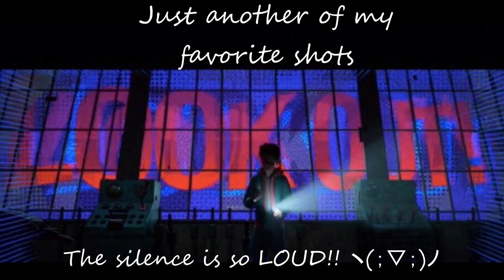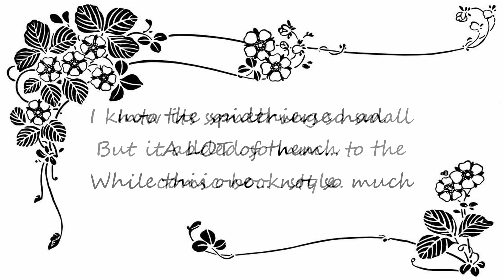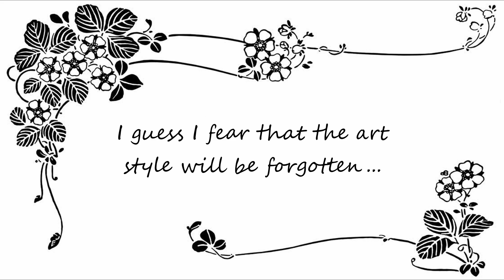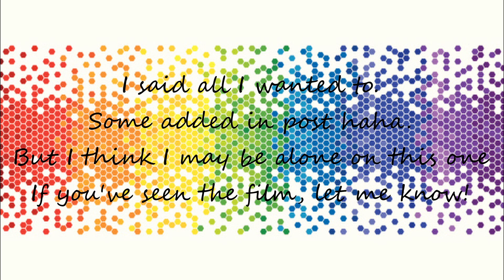Am I the Only One - Across the Spider Verse review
Kinda a review, but I kept this spoiler free as the film is still BRAND NEW.

I wish everyone was more considerate of that right now... I've seen A LOT of spoiler on instagram reels... People, put a spoiler warning on it!